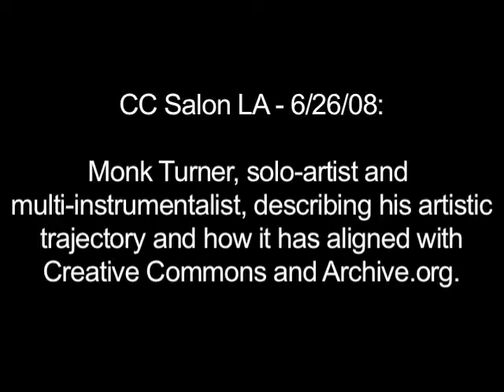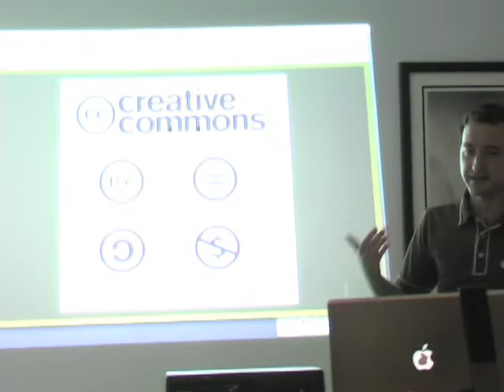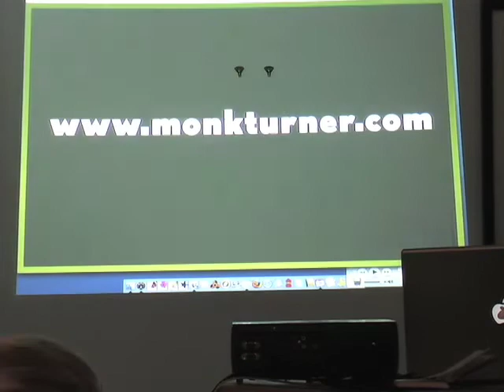CC Salon LA (6/26/08): Monk Turner Presentation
Monk Turner, solo artist and multi-instrumentalist, on how he uses Creative Commons licensing in conjunction with Archive.org to release a variety of concept albums.